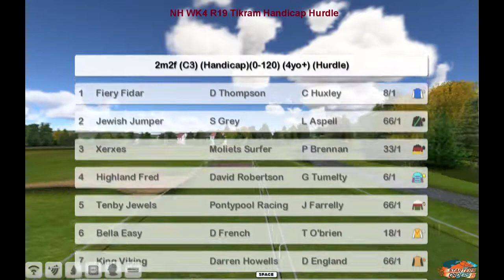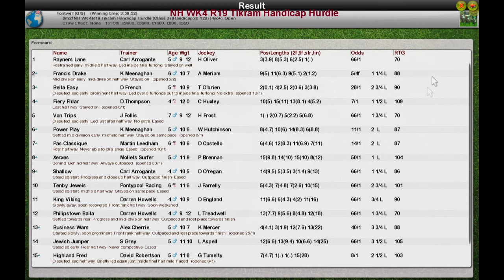NH WK4 R19 Tikram Handicap Hurdle